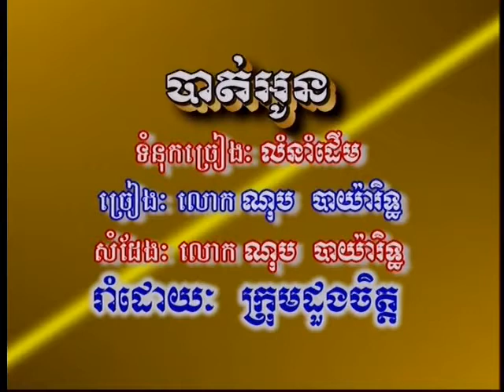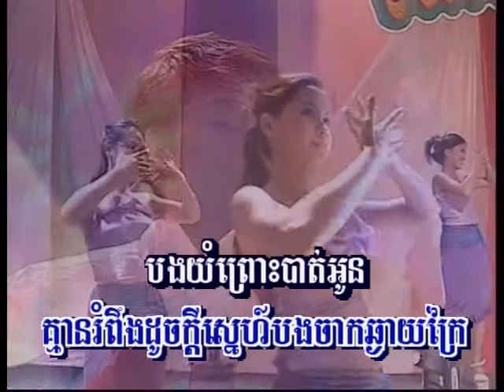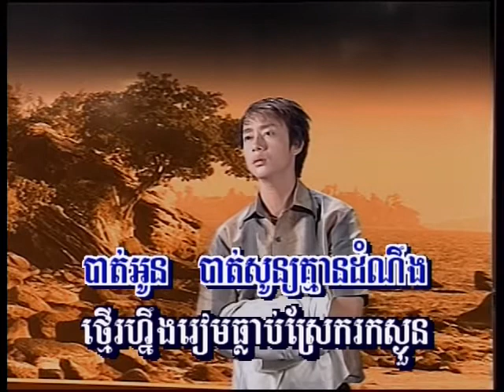Tormeas DVD Karaoke Music Vol 11 Produce 15